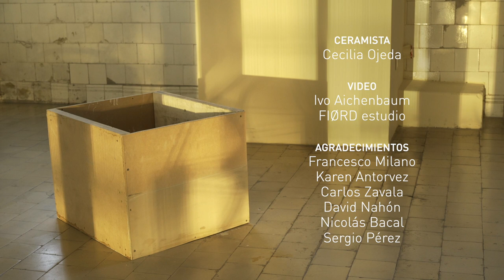Relación de dependencia - Andrés Aizicovich | Centro Cultural Kirchner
Relación de dependencia de Andrés Aizicovich es una obra objetual y performática que aborda la idea del acto creativo como una práctica colaborativa. La pieza consiste en un dispositivo escultórico –una bicicleta fija, conectada por un sistema de poleas a un torno de alfarería– que se activa gracias a la fuerza motriz de dos participantes: gracias al movimiento impulsado por el ciclista, el torno gira y le permite al alfarero modelar la arcilla. En el proceso ambos negocian, discuten, se interrumpen, trazando así interrogantes sobre la comunicación como puente entre individuos, la naturaleza de la praxis artística y la creación no como un hecho espontáneo, sino como un ejercicio transaccional entre interlocutores. Al repetirse la acción en distintas jornadas, la obra deja como resultado un cúmulo de vasijas; la acción equipara a la transpiración del ciclista y la acumulación de recipientes como remanentes residuales de la interacción y las fricciones de un diálogo.

La pieza, asimismo, opera a la manera de un experimento social en el que diversas relaciones interpersonales (entre socios laborales, padres e hijos, parejas sentimentales, amigos) asumen los roles de ciclista y alfarero para poner en práctica los intercambios, jerarquías, transferencias y flujos que se manifiestan en los vínculos relacionales.